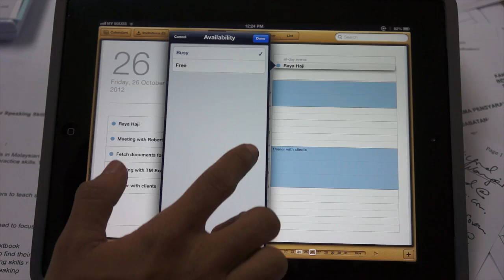Alahai Kasim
This short video was filmed and edited by my friends, Iqram, Afiqah, Eirfaan, Hazman & Amir. It is for our assignment on ELTM.

It's a funny story on the theme homecoming. It was previewed to out lecturer, Prof Jaya and Dr. Vahid.